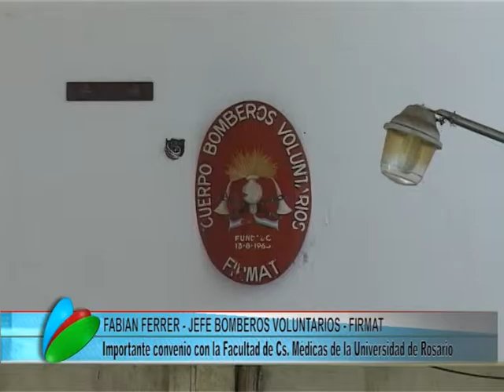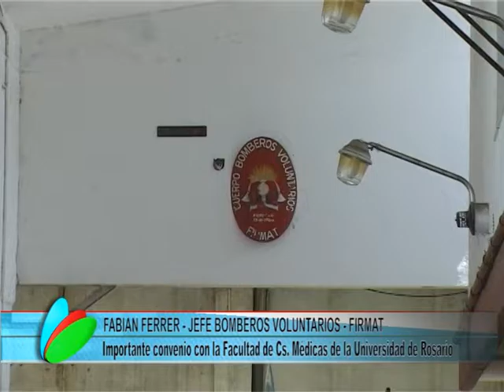BOMBEROS CONVENIO DOS